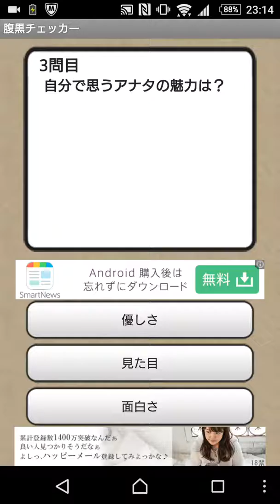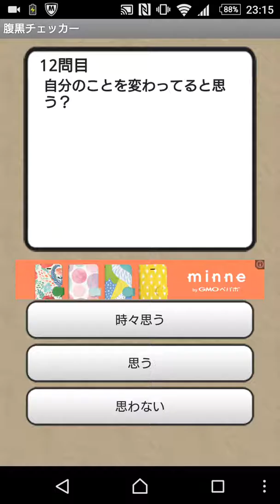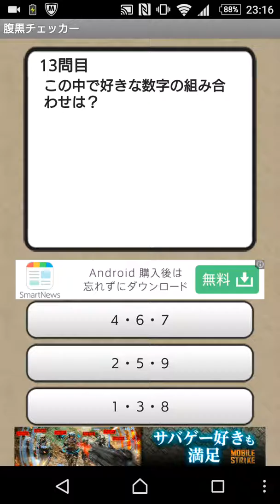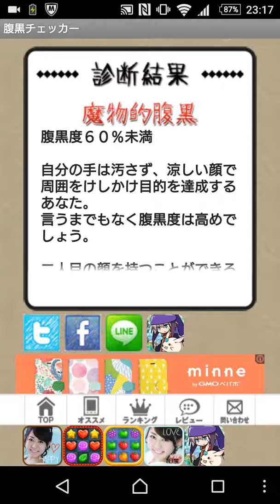【診断】腹黒チェッカーあなたはどれくらい腹黒か？【いずみん】